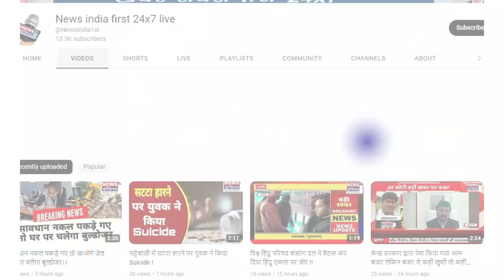Cricket World Cup 2023 Final: Team India के हार के बाद रो पड़ा फैंस, देखें Video